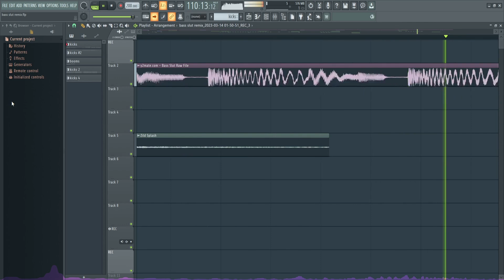FL Studio on crack (bass slut remix)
bass slut - drxgtrxp [Experimental Hardcore]

im back :D